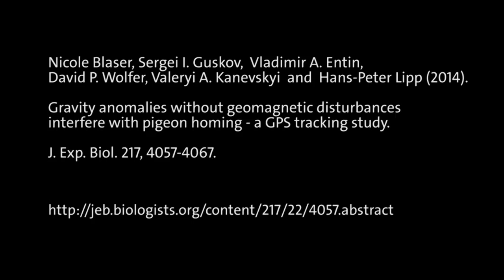Gravity anomalies send homing pigeons wrong way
A team of Swiss and South African scientists has discovered that the homing pigeon’s navigation is affected by disturbances in gravity, suggesting that they navigate using a gravity map and that they may carry an internal gyroscope to guide them home.